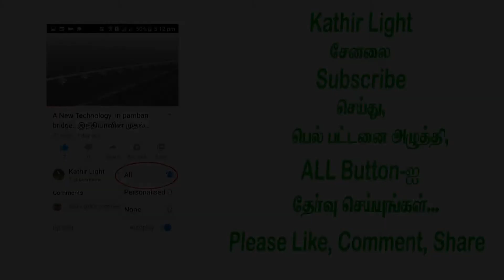எப்போதும் உங்கள் சட்டைப்பையில் இருக்க வேண்டிய மாத்திரை என்ன தெரியுமா?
எப்போதும் உங்கள் சட்டைப்பையில் இருக்க வேண்டிய மாத்திரை என்ன தெரியுமா? என திருநெல்வேலி மேலப்பாளையம் செல்வன் மருத்துவமனை தலைமை மருத்துவர் Dr.S.பிரேமச்சந்திரன் தெளிவாக விளக்கம் தருகிறார்.